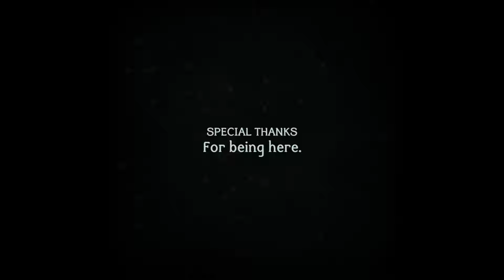i fail game: Clickolding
I am ill and I played this video game to be a weird little guy. The things I do for the Vine.